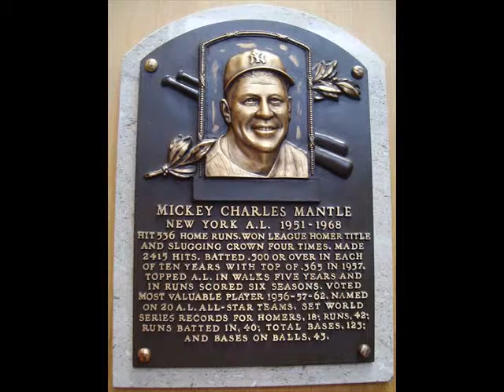Most valuable athelets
You can see Most valuable athelets